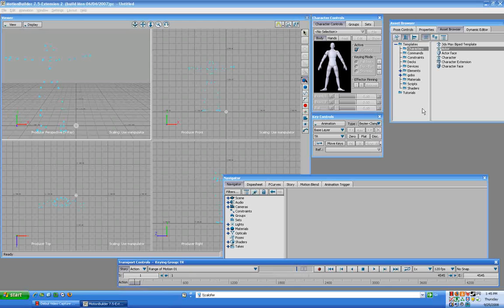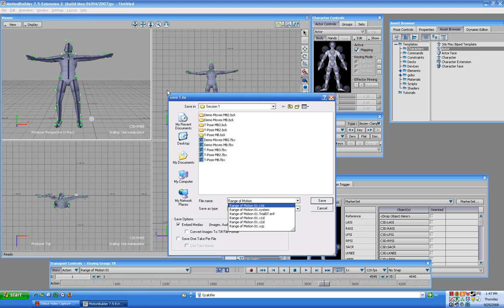Importing C3d and Mapping Actor in MotionBuilder Tutorial 3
Importing C3d and Mapping Actor in MotionBuilder Tutorial